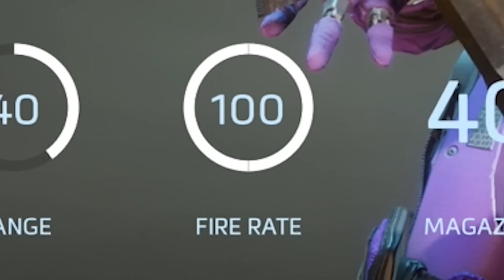MOST FUN PERK: THE GUNRUNNER! - Titanfall 2 Multiplayer Gameplay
Titanfall 2 introduced some nerfs and buffs with the Angel City update, one of which covered the R-97 and made it more powerful. Is it enough to make it a contender? Let's find out!

THE GUNRUNNER! BUFFED R-97!  - Titanfall 2 Multiplayer Gameplay